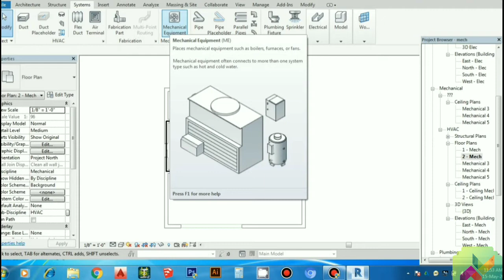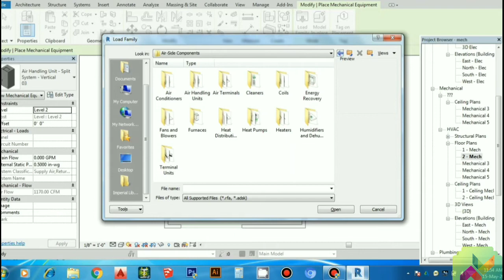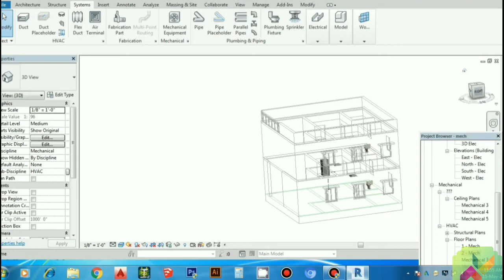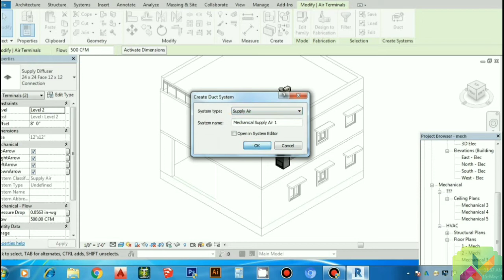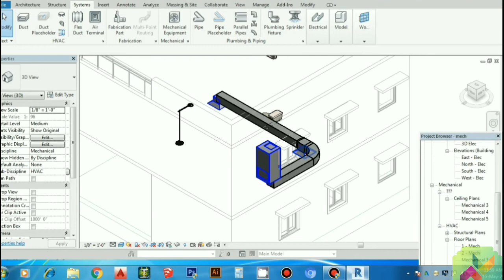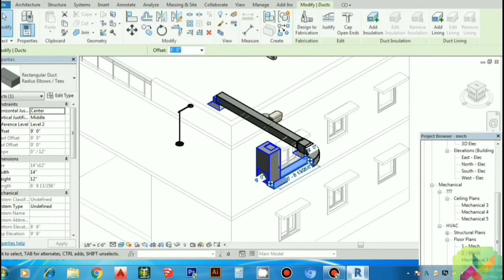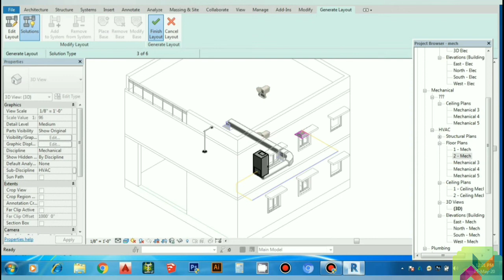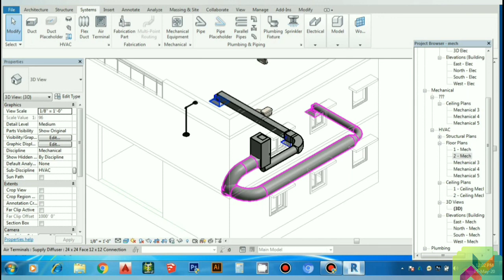Revit MEP - HVAC Design Default | Air terminal | Duct Design | Supply Return Exhaust Air| Mechanical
HVAC Design & Drafting course helps you core domains like Design and Drafting systems. The Course enables the entry level and working engineers to understand the basics, different systems used in Air Conditioning for Domestic and commercial purposes.Due to the varying friction factors of the different materials, the type of material must be considered in the design process. Increased friction or duct length adds to the total pressure loss .Ducts are conduits or passages used in heating, ventilation, and air conditioning (HVAC) to deliver and remove air. The needed airflows include, for example, supply air, return air, and exhaust air. Ducts commonly also deliver ventilation air as part of the supply air.Air terminals are the supply air outlets and return or exhaust air inlets. For supply, diffusers are most common, but grilles, and for very small HVAC systems (such as in residences) registers are also used widely .Supply vents are vents in the HVAC system that supply air to a room or area inside a building. When you run the heater, you get warm air out of a supply vent. When you run the air conditioner, you get cool air from a supply vent. A return vent sucks in, or returns, the air back to the HVAC ductwork system.

TAMIL SOFTWARE TECHNOLOGIES..

Titan, Soar, Omega by Scott Buckley

🎵 Tracks Info:

Title: Scott Buckley - Titan
Title: Scott Buckley - Soar
Title: Scott Buckley - Omega
Genre and Mood: Inspirational Motivational Music & Uplifting

These are some of our favorite free to use inspirational songs and we'd like to thank Scott for sharing all his amazing motivational story telling music with the world for free. We appreciate it!